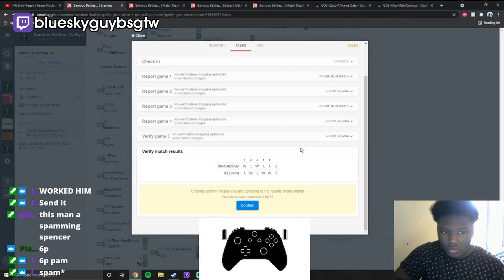[Guilty Gear: Strive] CHIPP 90% AXL COMBO | Daily FGC: Highlights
- every morning at 5AM-8AM PST, posts new timestamped highlights of previous day:
 - attributes/reports

Timestamps:

00:00 [#1] derektheotherpineapple - "Chipp 90% Axl combo" clipped by locksolve

00:29 [#2] sonic_sol -  clipped by sonic_sol

00:59 [#3] lampers_gaming - "My Arch Nemesis Potemkin " clipped by lampers_gaming

01:32 [#4] thebeautifuldude - "goodbye sword" clipped by squidwardtennisballs__

01:50 [#5] octopimp - "Octo's response to getting his name wrong" clipped by roeming

02:06 [#6] eduardo_hook - "bombs" clipped by sajam

02:30 [#7] rygand - "yeah im kinda nice" clipped by meemunsson

03:09 [#8] rygand - "5hs ch brc " clipped by wauhti

03:35 [#9] derektheotherpineapple - "The People's Elbow" clipped by halowood

04:04 [#10] blueskyguybsgtw - "BlueSky's Hammer Fist" clipped by lolswiftz

04:34 [#11] octopimp - "Killin' Chipp with his ass" clipped by araaraoni

04:46 [#12] eduardo_hook - "what makes this a bad matchup" clipped by ecksyz

05:29 [#13] derektheotherpineapple -  clipped by buster_nz

05:53 [#14] lacari - "lac face" clipped by astrocaine

06:32 [#15] sajam - "When He's Good But it Didn't Kill" clipped by genericsoda

06:45 [#16] sajam - "Failing Upwards" clipped by genericsoda

07:03 [#17] squirrel147 - "???" clipped by dafeetlee

07:15 [#18] souljaboy - "soulja gaming" clipped by therealcapokey

07:45 [#19] sutibu_r -  clipped by irionx

08:44 [#20] knowkami - "The quadruple mixup!" clipped by nobotie

09:27 [#21] snake_eyez_ - "its happening again" clipped by bynoh

09:56 [#22] eduardo_hook - "close slash" clipped by tomzssbm

10:10 [#23] leffen - "Leffen GF sequence" clipped by katushai

10:35 [#24] sendotxau - "The Calls" clipped by dzdesucaptain

11:03 [#25] zyzx_ - "The meta from Sol" clipped by bigbattle22

11:39 [#26] lotusasakura - "EUNI BE MIXING LOTUS" clipped by asgard_ttv

12:13 [#27] marlinpie - "shimmy" clipped by tk_landon

=== CLIP SUBMISSION ===

Hi, I'm Joseph and this is Gloomshot: Guilty Gear: Strive, a highly advanced curation bot that compiles the best moments of the best Guilty Gear: Strive streams.

Every day, Gloomshot: Guilty Gear: Strive automatically:
- And puts together these highlight vids into short playlists for maximum Guilty Gear: Strive viewing pleasure!

NOTE: If you are a Guilty Gear: Strive content creator and don't want your videos to be promoted on Gloomshot, just shoot me a message (email (joseph[at]gloomshot[dot]com) is preferred) and I'll update the algorithm to never scan your stream.

=== GUILTY GEAR: STRIVE HIGHLIGHT CLIP SOURCES ===

Content creators are the lifeblood of the Guilty Gear: Strive community, so if this video introduced you to a streamer